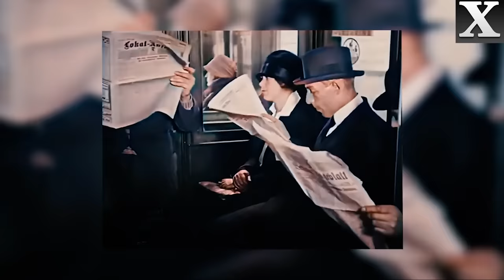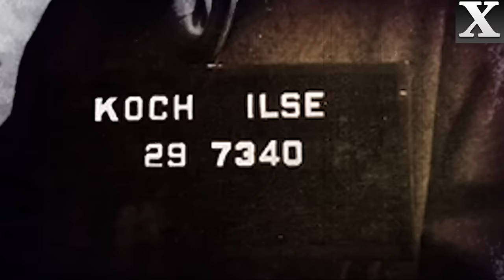С*КА ИЗ БУХЕНВАЛЬДА: жестокая смерть самой извращенной надзирательницы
Факты из истории